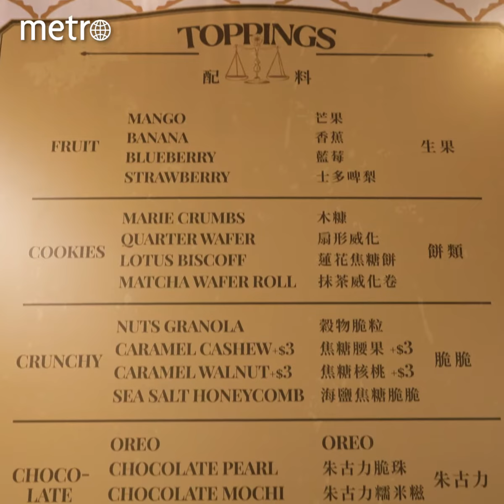小滿定律︱西貢人氣乳酪雪糕進駐西營盤 新分店限定口味配料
西貢嘅小滿定律終於開到港島區啦！唔洗再山長水遠入到去食🥳兩間分店仲要有唔同款式嘅配料，多款西貢之前嘅配料，而家都變成西營盤店嘅餐單！大家快啲去試下~